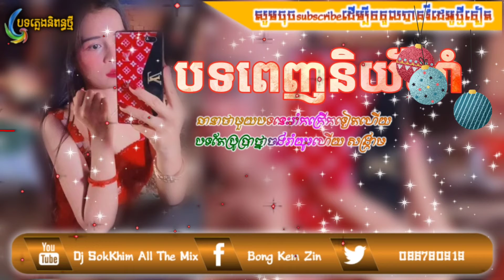⚫រីមុិច2021_បទល្បីក្នុងtik_tok💥 Best SonG Music tik tok Djz SokKhim ReMix Bek Sloy_ Mrr Doy_Fii Ya